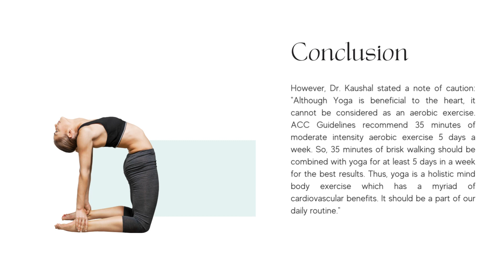Relation Between Yoga And Cardiovascular Health Hiranandani Powai Hospital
Dr. Rushikesh Patil who is an Interventional Cardiologist at Dr. LH Hiranandani Hospital Powai, Mumbai said, "The physical postures, called asanas, promote flexibility, strength and endurance, which are essential for a healthy cardiovascular system. These postures increase blood circulation, lower blood pressure and improve overall cardiac performance."